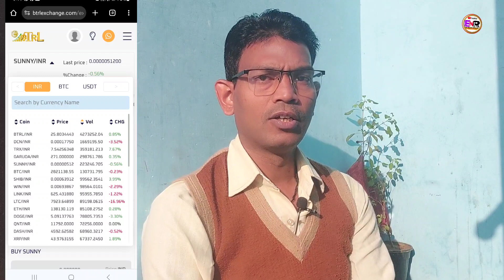BTRL EXCHANGE New Update / Gaming Platform In Exchange / Btrl Exchange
Refer code
👇WWQH7PHT
Refer Code👇👇
b7k66b92

Refer code👇👇
BT915
Refer code👇👇
MFJv

Refre code👇👇
986293

Refer Code👇👇
Boss98

Query
btrl
btrl exchange
plan btrl
btrl m Ragistration kaise kre
btrl m kyc kaise
how to withdrawal btrl exchange
btrl exchange qya h
btrl exchange m fund kaise deposite kre
btrl trading kaise kre
btrl m withdrawal kaise lgaye
btrl exchange m coin kaise buy kre
btrl exchange ko join kaise kre
btrl ka booster plan qya h
btrl exchange m id kaise active kre
btrl m account kaise bnaye
btrl exchange indian exchange
btrl old exchange se new btrl exchange pr fund kaise tranfer kre

चेतावनी